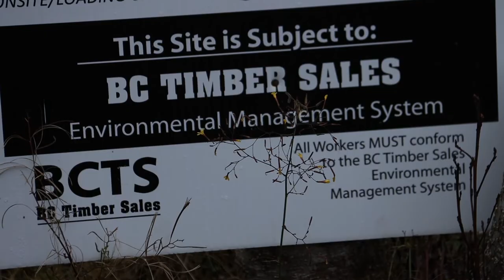Demand protection for the last wild spotted owls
There are only three known spotted owls remaining in the wild. That heartbreaking detail makes the news I have to share with you all the more shocking and urgent.

Two of these — a confirmed breeding pair that recently had chicks — resides in the Spuzzum Valley, located in southwest BC’s Fraser Canyon area, the backyard of the Nlaka'pamux community of Spuzzum First Nation.

I’ve just returned from documenting active clearcut logging of their old-growth forest habitat. It’s devastating to witness the process of extinction and degradation brought about by out-of-control industrial logging.

he BC government's own logging agency, BC Timber Sales, is responsible for clearcutting in Spuzzum Valley. Rather than protecting the old-growth forest habitat the spotted owls need to survive, the BC government has captured chicks and taken them to an owl breeding facility in Langley.

Under the federal Species at Risk Act, the federal government must step in and take emergency action when the province fails to do so. That's why Wilderness Committee and our lawyers at Ecojustice just sent a petition to the federal Minister of Environment and Climate Change Jonathan Wilkinson, demanding he recommend the government issue an emergency order and halt all logging in Spuzzum Valley.

The last breeding pair of spotted owl — and this entire species in Canada — doesn’t have a fighting chance to live and produce offspring without this order. If the minister fails to act, we will be forced to head to court.

If you’re able to chip in to support the campaign right now, that would mean a lot. Any amount today means we can continue on-the-ground monitoring of the habitat and push the federal government to put an immediate halt to logging.

Will you join me in this push? Take a few moments to use our letter-writing tool and send a note to Canada’s environment minister urging him to take fast action and stop this terrible clearcut destruction in the Spuzzum Valley.

The action you take today could tip the balance in favour of survival for the spotted owl and the many wondrous creatures of the old-growth forests.